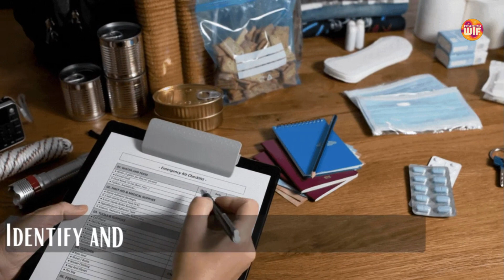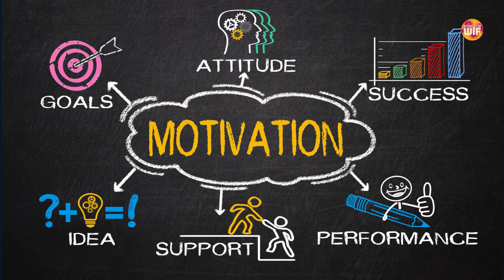15 Amazing Ways to Stay Motivated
Feeling like your motivation is hitting snooze every morning? 🚀 Don't worry, you're not alone! Whether you're chasing career goals, fitness dreams, or personal growth milestones, keeping that fire burning bright can sometimes feel like an uphill battle. But fear not, because we've got your back with 15 game-changing strategies to reignite your passion and keep you charging forward! Join us on WTF-WhatTheFact as we dive deep into the psychology of motivation, sharing practical tips and inspiring insights that'll have you saying "I've got this!" in no time. From small tweaks to mindset shifts, get ready to transform your motivation from a flicker to a blazing inferno. Hit play and let's crush those goals together! 🔥💪 ___________________________________________________________________________

 Get a great deal on Apple devices at the Apple store on Amazon
🔥 Get a great deal on Samsung devices at the Samsung store on Amazon